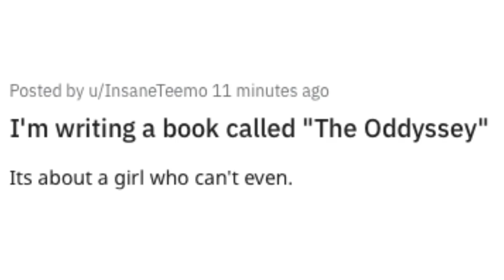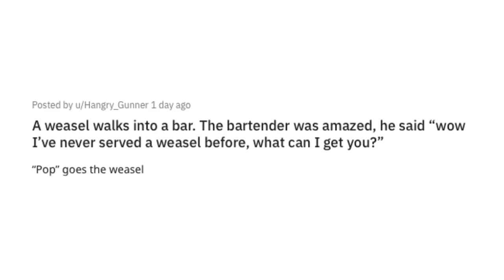Jokes With Dads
BOI!

Got Stuff You'd like to Send? Send it to:
P.M. Seymour